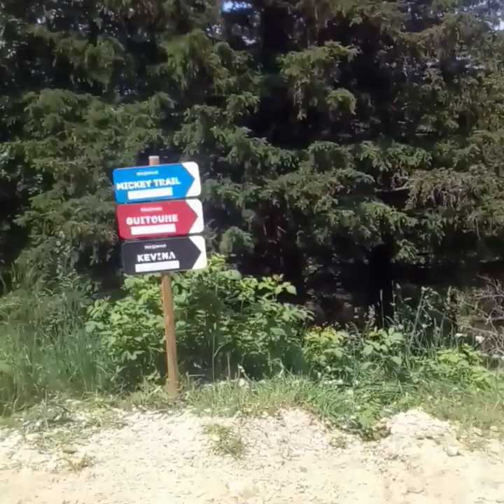lets go sur la guitoune avec stabilisateur Google photo. downhill samsung galaxy